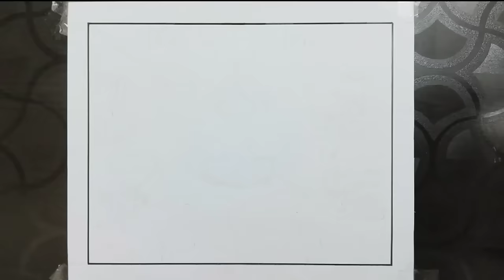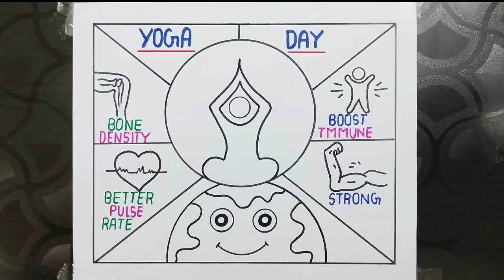International Yoga Day Drawing / Yoga Day Drawing / Yoga Drawing / Yoga Poster Drawing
Hi! Which is celebrated every year on 21st June, it has many benefits, today's picture is on it.

Your quires
international yoga day drawing
international yoga day chart for school
yoga day drawing
yoga drawing
yoga poster drawing
yoga day chart for school
beautiful drawing on yoga day
yoga chart drawing
yoga day drawing competition
yoga drawing easy
international yoga day poster
yoga day par drawing
yoga day poster
yoga drawings
yoga painting
yoga poster drawing
drawing for yoga day
international yoga drawing
yog divas drawing
yoga day drawing easy
yoga day drawings
yoga day poster making
yoga ka chitra
yoga ki drawing
fit india drawing
fit india poster
fit india chitra
yoga day chart
drawing of yoga